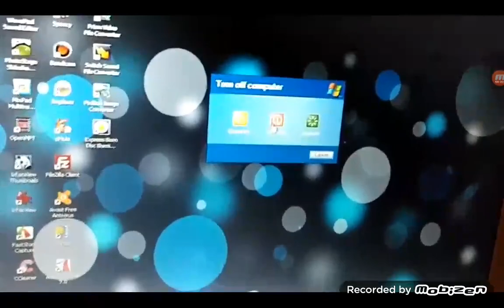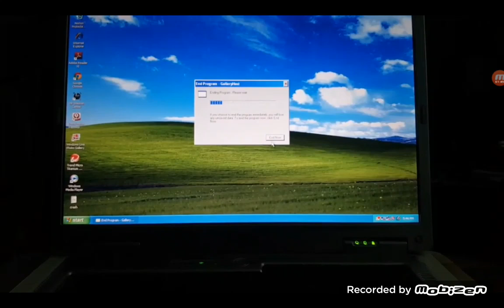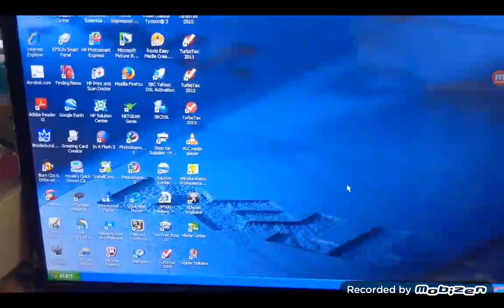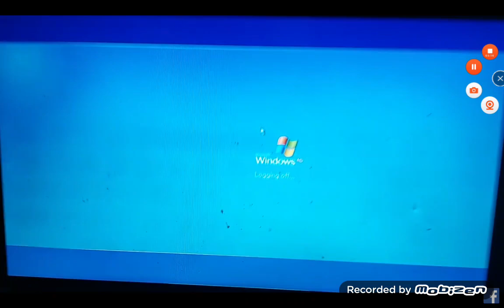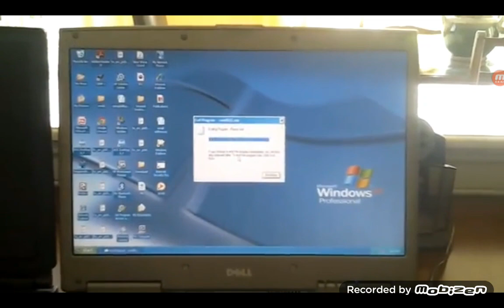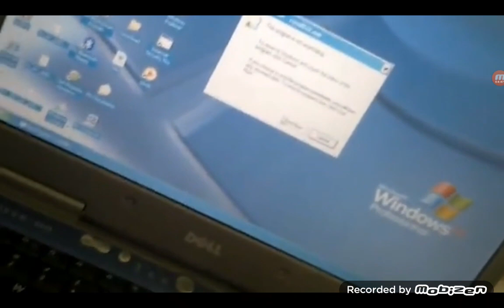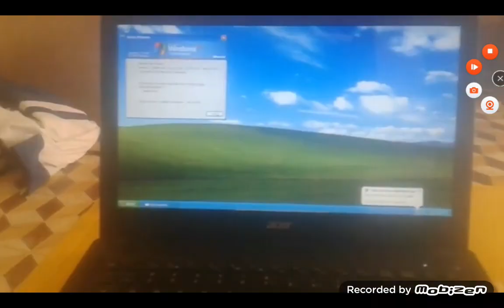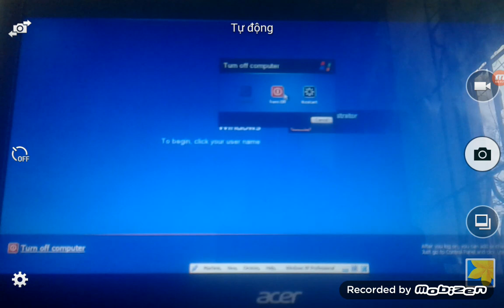Windows XP Shutdown Compilation 3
Sorry everybody i make startup. Enjoy